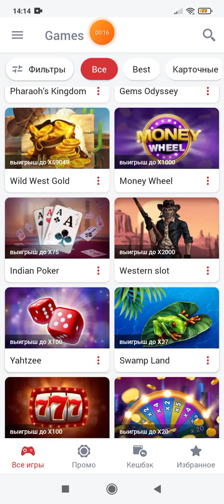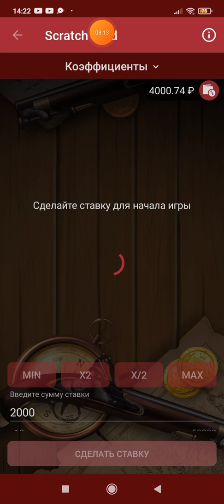SCRATCH CARD А ТАК ВСЁ ХОРОШО НАЧИНАЛОСЬ... 1Х.